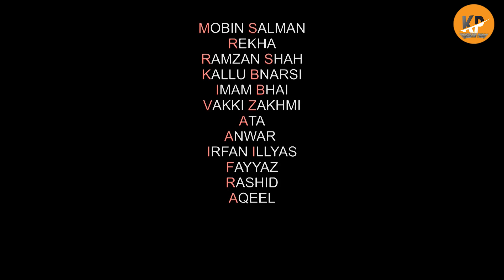MUNGLA DADA KI CHAI KI HOTEL || khandeshi comedy video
CASTING_MOBEEN SALMAN

REKHA MONA SARKAR

KALLU BANARASI

ATA ALI

RAMZAN SHAH

IRFAN ILYASH

ANWAR QURAISI

WAKKI ZAKHMI

AQUEEL AHMED

WRITER & DIRECTOR_SHAFEEQUE AHMED

PRODUCER_SHAFEEQUE ZAMEEN WALA

 KHANDESHI PANCH ((🔔))